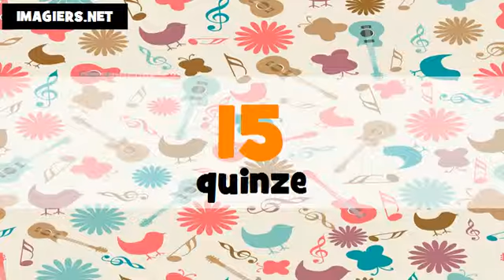Je compte en thai et en français de 1 à 100